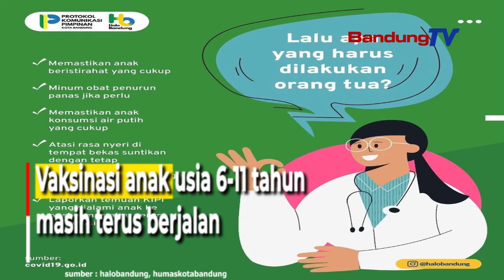Perhatikan, Berikut Ini KIPI, Setelah Anak Anda Divaksin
Vaksinasi anak usia 6-11 tahun
masih terus berjalan.

Kejadian Ikutan Pasca Imunisasi (KIPI)
bisa trejadi kepada siapapun

KIPI adalah hal yang wajar, sebagai bentuk
reaksi yang muncul setelah divaksin

Tandanya sistem daya tahan tubuh
sedang belajar cara melindungi diri
dari penyakit

Sifat KIPI semntara, akan hilang
dalam beberapa hari. KIPI dapat terjadi
disemua vaksin anak,
bukan hanya vaksin covid 19